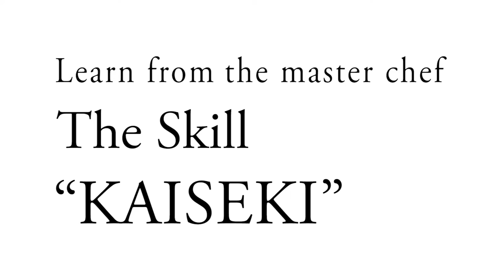Learn from the master chef The skill -KAISEKI- 【臺灣話】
Ginza Koju
銀座 小十